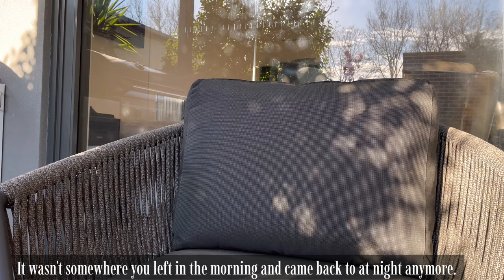3Vlog BATHROOM MAKEOVER ✨🧖🏻‍♀️ | Melbourne vlog | Auslife | Cuộc sống ở Úc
Hello everyone! ✌🏻
After long months at home, I realised that need to find ways to bring joy, renew my life during the hardest time.
A complete renovation can be a fairly large investment that I'm not ready for.

I want to improve the look of my bathroom without spending so much on a complete bathroom remodel.

Music by clay house - if you never try, you'll never know